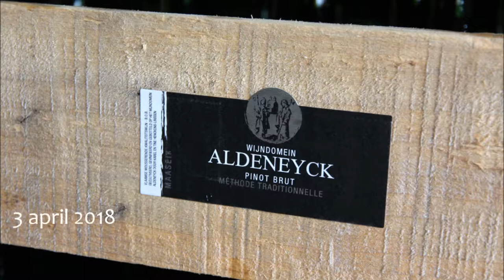Wijndomein Aldeneyck - Degorgeren 3 april 2018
Droog degorgeren op Wijndomein Aldeneyck. (Compilatie foto's en film). De flessen worden gekoeld naar 5°C. De gistdroesem wordt niet bevroren. De machinale dégorgement à la volée. Elke 35 minuten worden 450 flessen gedegorgeerd.